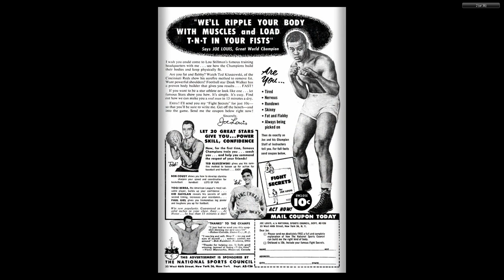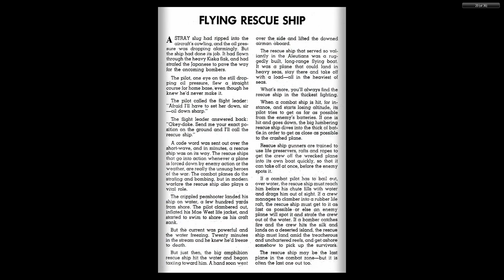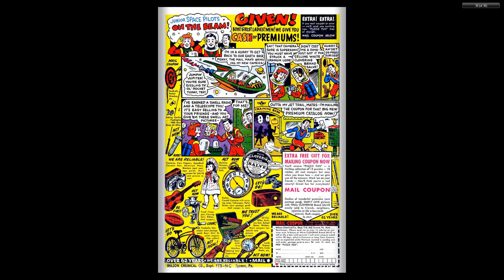GI Combat #045 DC Comics